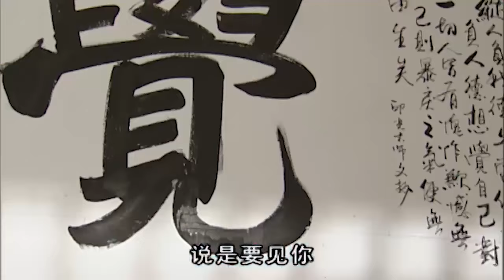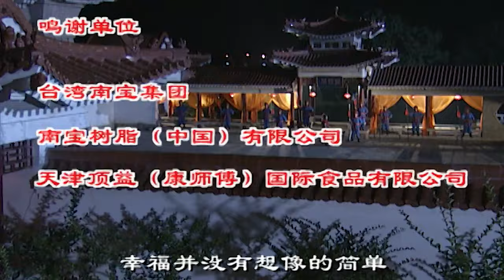刁蛮公主逍遥王 19（童年经典剧，刁蛮公主姊妹篇，逃婚公主与逃婚王爷偶遇，上演啼笑姻缘 天心、邵峰、午马、王冰 领衔主演）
南平国有一个凤仪公主，外号“刁蛮公主”。老国王要凤仪公主和蜀国的逍遥王和婚，但她早有盘算，女扮男装逃婚去啰. 别以为只有凤仪对这门婚事有意见，那逍遥王怕被婚姻捆绑，改名龙涛，带着忠仆龙飞落荒而逃，浪迹江湖。南平朝中暗藏危机，文臣尹全通、大将军杨思禄均有谋反之意。女扮男装的凤仪公主，与龙涛主仆意外的相识成了朋友，但都隐瞒了真实的身份。